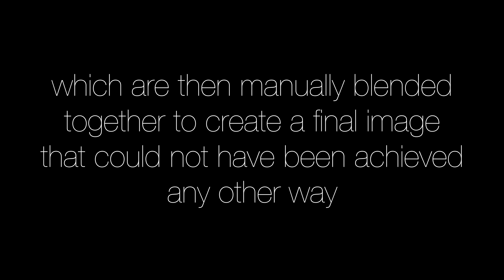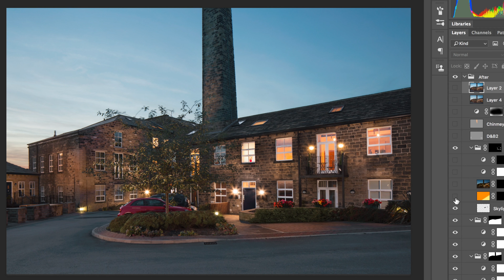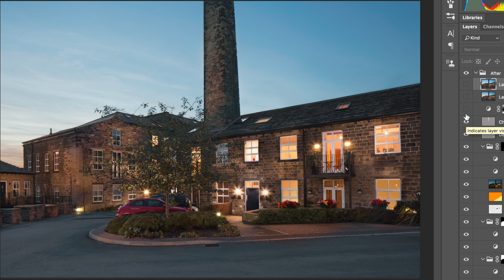Architectural Photography Workflow Timelapse: Airedale Mills Twilight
Once again we have a time lapse video of my complete process from start to finish. This time I'm shooting a twilight architectural exterior image of an apartment complex in Bradford, UK.

I shoot over a period of approximately 2 hours and use light painting to light up the exterior of the building while bringing in different points of time into the final image.

These have to be my favourite images to shoot. I find the level of complexity a challenge but the end result is so rewarding. If you saw my previous time lapse video, this is a very similar technique, except outside and on a much larger scale!

In this video we cover about 4-5 hours of time in 2 and a half minutes. The final image is a composite of about 100 frames with other adjustments on top of that.

If you have any questions about what's happening here, let me know down in the comments 😊